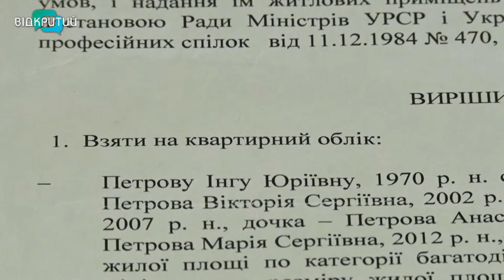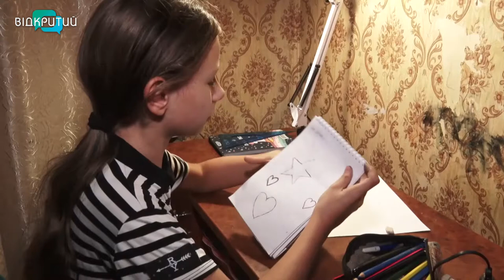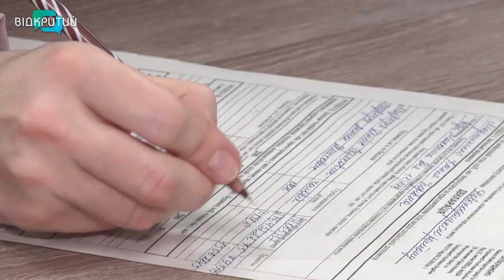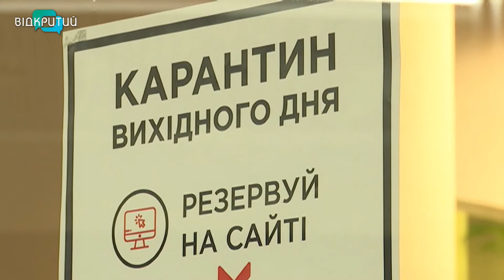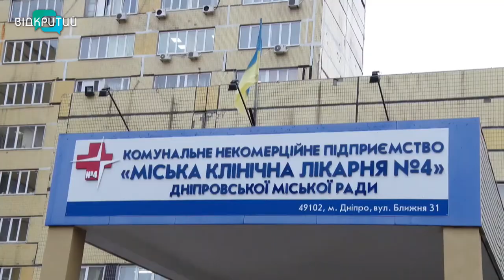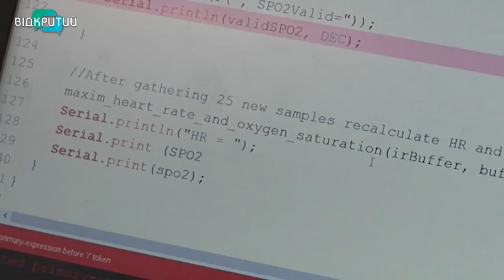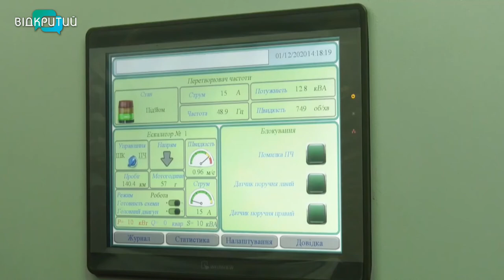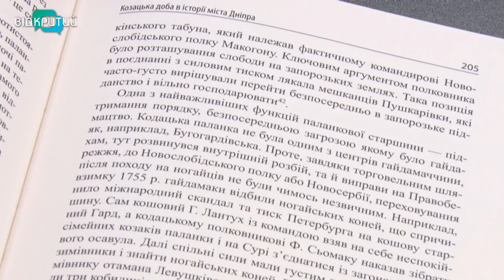Новини OPEN NEWS від 2 грудня 2020 року 20:15